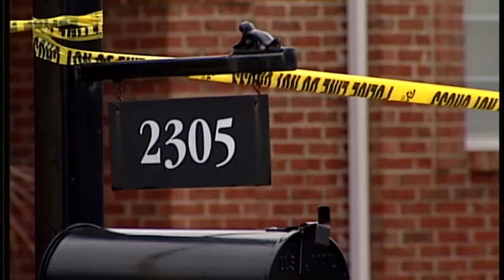Teens arrested in connection with S. Ind. slaying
Clarksville police have arrested two people in connection with the slaying of a Sellersburg man found shot to death inside his home last week.